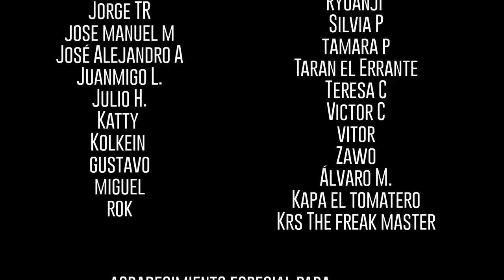Obras maestras de la animación española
Películas de las que hablaremos:

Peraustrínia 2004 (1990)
Ángel García, España

Psiconautas, los niños olvidados  (2015)
Alberto Vázquez, Pedro Rivero, España

Buñuel en el laberinto de las tortugas (2019)
Salvador Simó Busom, España

Black is Beltza (2018)
Fermín Muguruza, España

Un día más con vida (2018)
Raúl de la Fuente, Damian Nenow, España

30 años de oscuridad (2011)
Manuel H. Martín, España